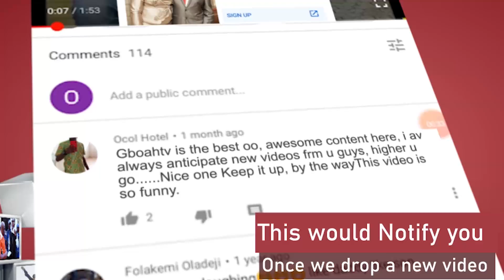This Will Melt ur Heart! See Little Children Drumming &Dancing At African Drum Festival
This Will Melt ur Heart! See Little Children Drumming And Dancing At African Drum Festival